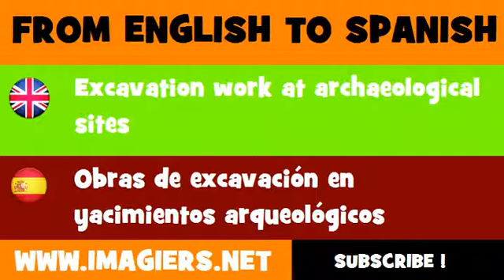FROM ENGLISH TO SPANISH = Excavation work at archaeological sites